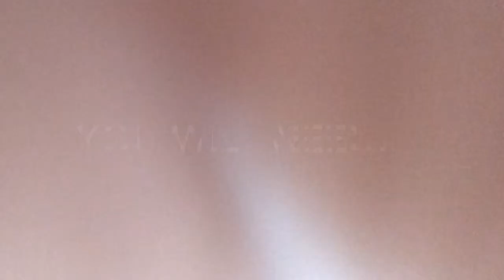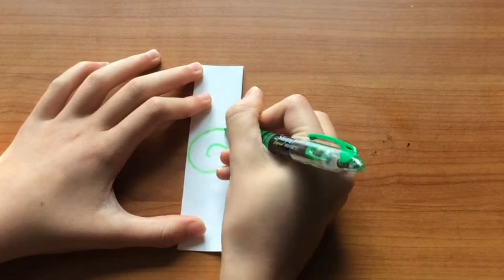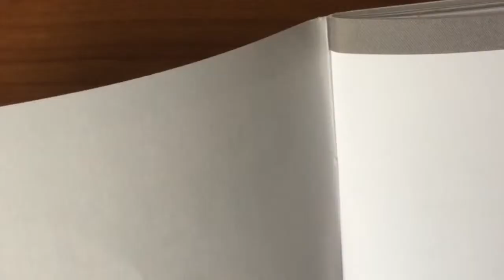DIY! Tie- Dye Bookmark!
Hey Guys! I'm going to be doing a DIY! Hope you guys enjoy!!